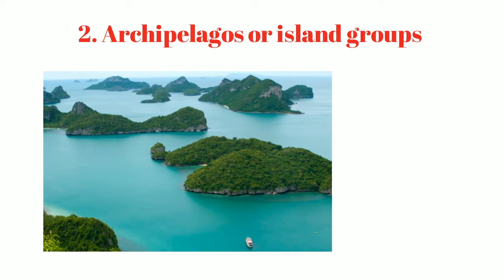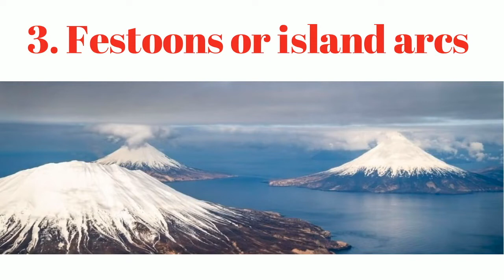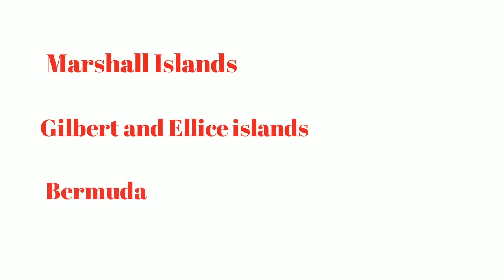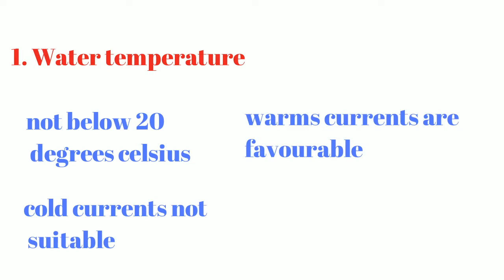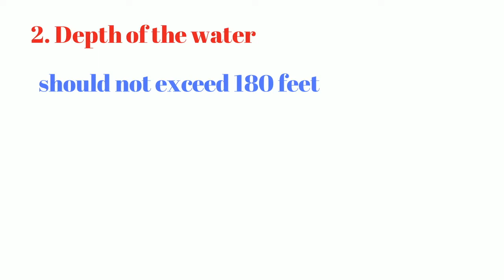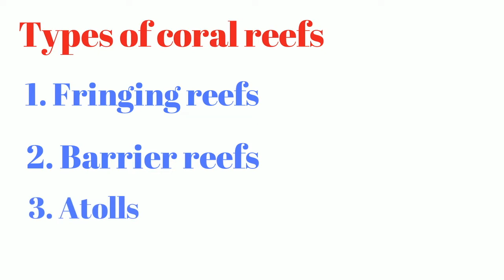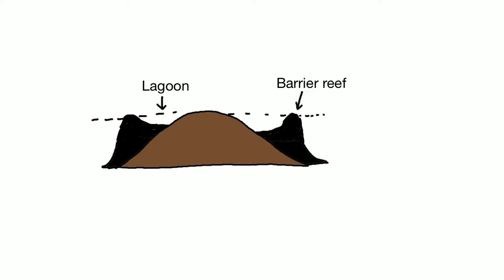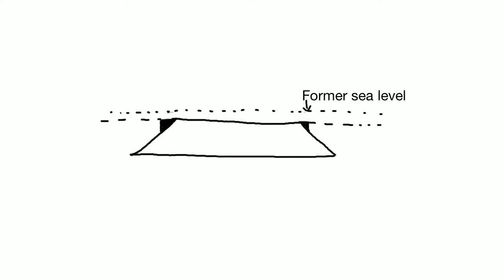Geography Ch 11 - Islands and Coral Reefs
This is Chapter 11 of Geography series.

In this video you will learn about Islands and Coral Reefs.

References-
Certificate Physical and Human Geography by G C Leong